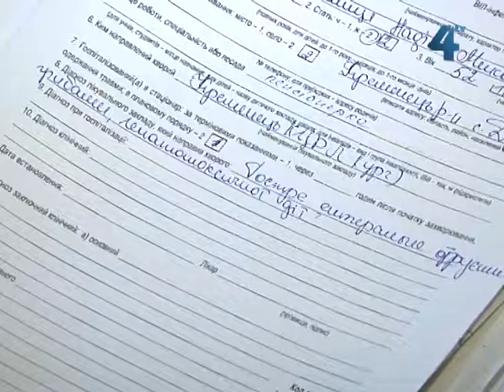Четверо людей отруїлись грибами на Кременеччині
Четверо людей із однієї сім'ї, серед яких п'ятирічний хлопчик, отруїлись грибами на Кременеччині. Зараз троє дорослих перебувають у тернопільскій університетській лікарні, а дитина - в обласній дитячій лікарні. Лікарі підтвердили діагноз - отруєння блідими поганками. У двох жінок стан важкий, їм проводять активну інтенсивну терапію, стан хлопчика стабільний.